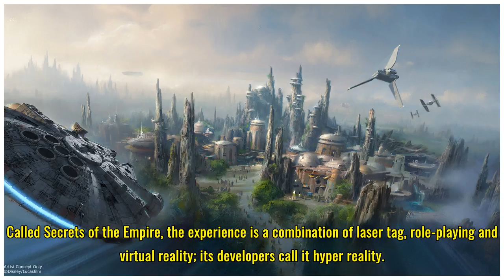Here’s where to get a Star Wars fix until Galaxy's Edge opens